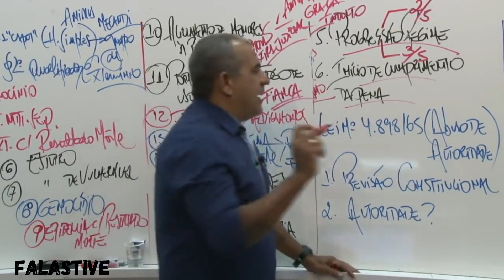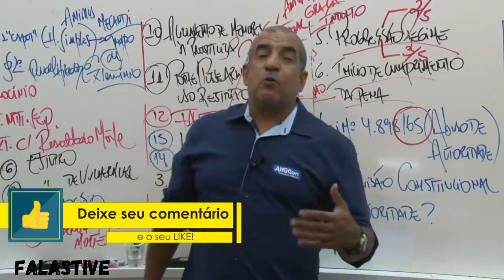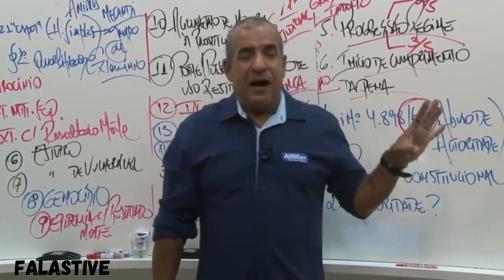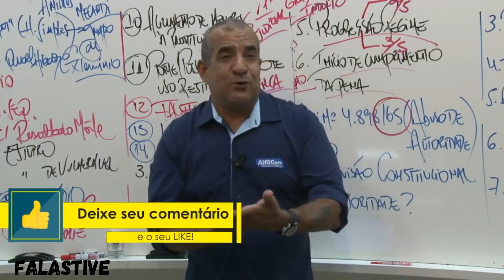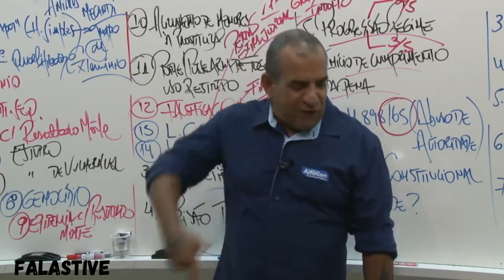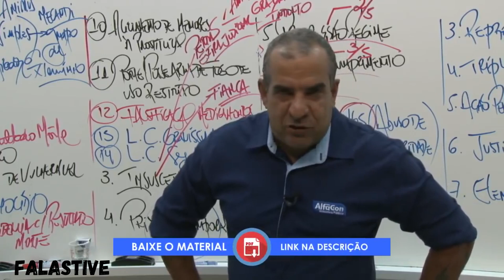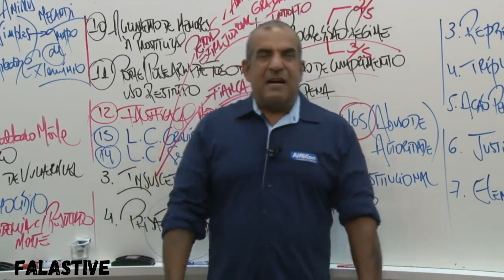Norberto Florindo - Busca e apreensão do Fusca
Vídeo de cunho meramente ilustrativo, com intuito de exemplificar o direito penal.
Os exemplos citados não são reais, invenções acadêmicas para auxiliar a aprender e entender as matérias de direito, com foco em concursos públicos.

Professor Norberto Florindo

"causos para rir, somente invenções de um semi-imputável"